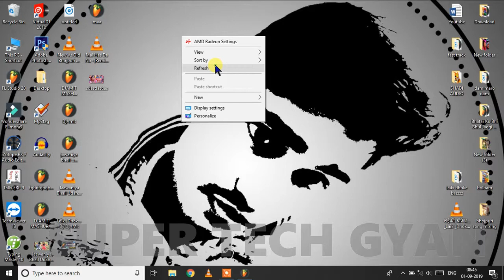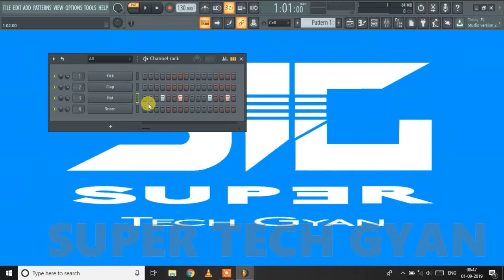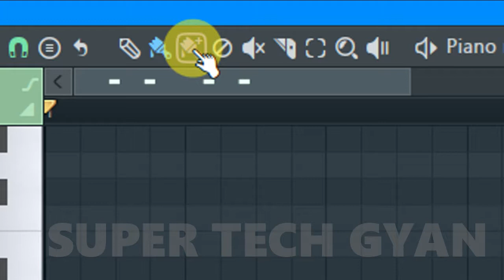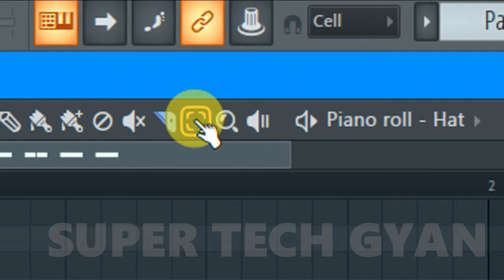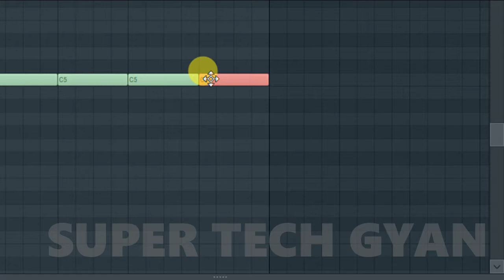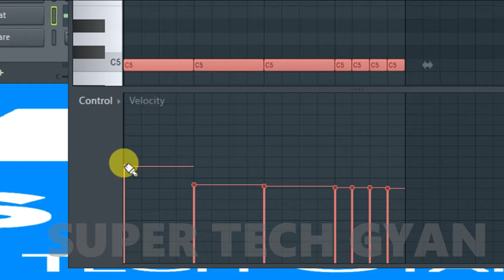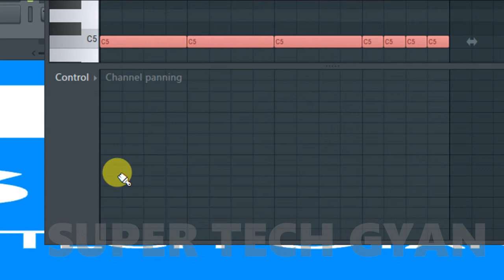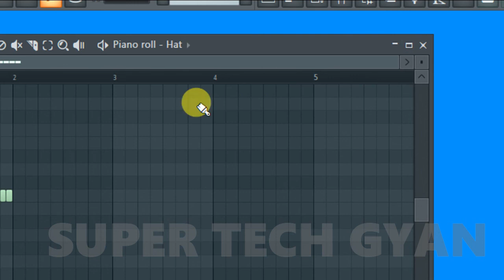Fl Studio 6th Chapater Piano Roll Fl Studio in Hindi